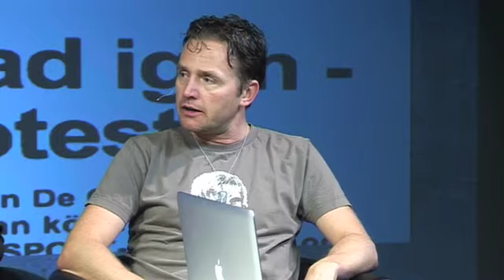08 Trailer 2011